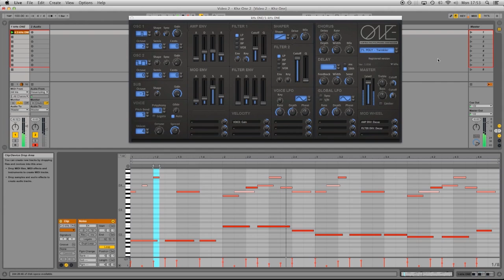Twinkle Glitch with Multipass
Pär of gives a nice twinkling sound a whack with the crunch stick.